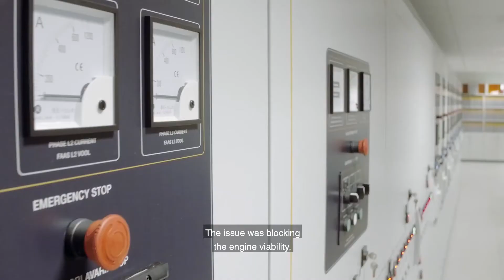Wärtsilä Expertise Centre real time support Southeast Africa case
The industry is moving towards more flexible and sustainable energy systems. As inflexible baseload generation declines, the share of renewables rapidly increases alongside the expanding application of energy storage technology and flexible gas adoption. This immense shift means that no single technology, software, service or skill can ensure optimal lifecycle performance of power plants.

Choosing a reliable partner with best-in-class expertise is essential in securing your investments. With Wärtsilä Lifecycle solutions, we maintain and optimise your power plant performance. This support encompasses our technology, software and service expertise as well as our holistic view and understanding of installations on a system level through a long-term service agreement.

Watch this video to learn more about a Wärtsilä Expertise Centre real time support case in Southeast Africa.